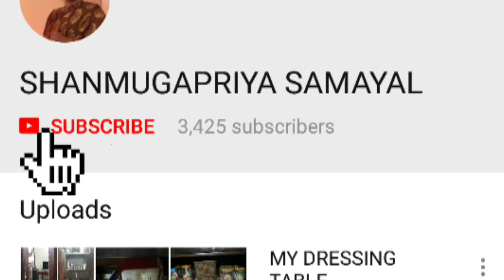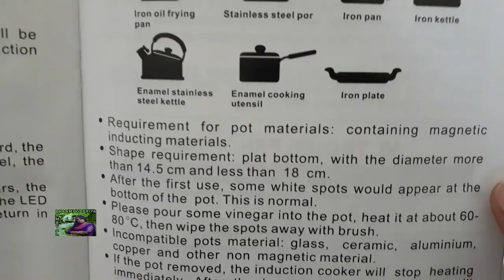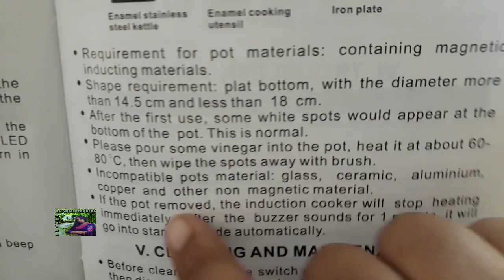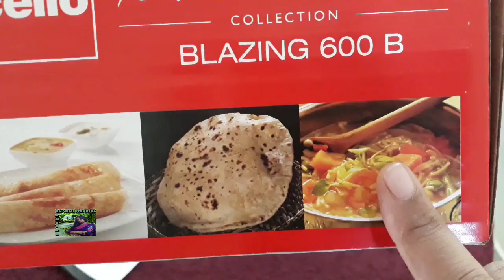Induction Stove KNOB model Review /Cooking DEMO/Unboxing review🎁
Cello Induction stove Knob model